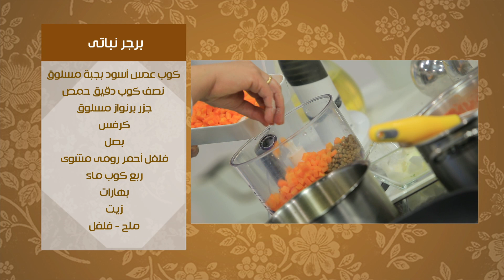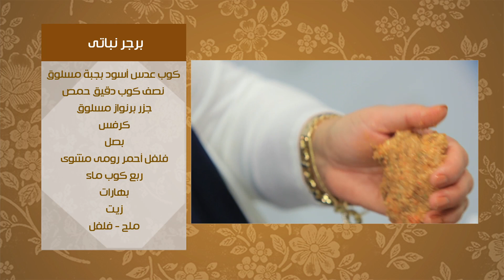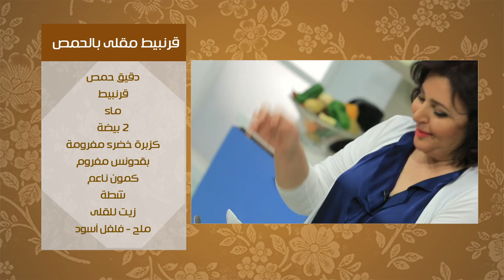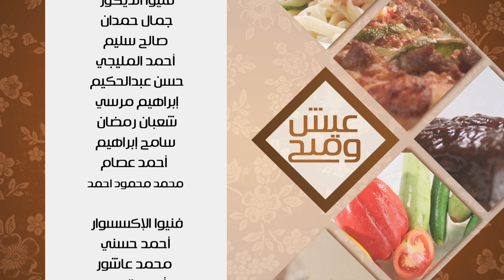شوربة طماطم - برجر نباتي - ستيك بدقيق الحمص | عيش وملح حلقة كاملة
طريقة عمل  شوربة طماطم - برجر نباتي - ستيك بدقيق الحمص  مع ماجي حبيب في عيش وملح